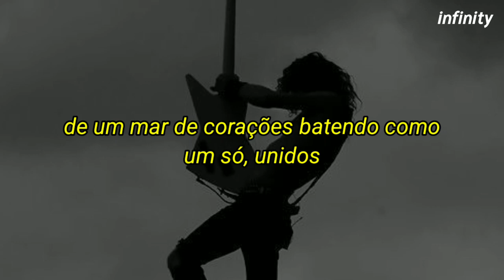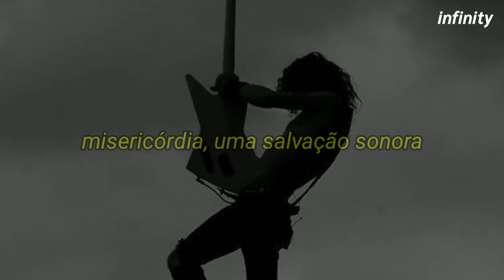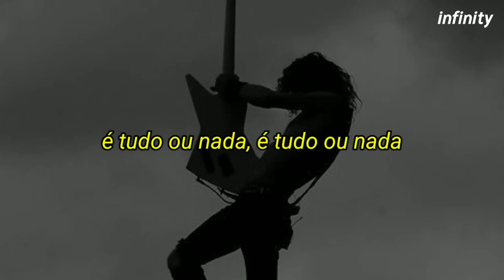Metallica - Lux Æterna (traduzido-legendado)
Sexta (6) faixa do Álbum 72 sessions (2023)

Lux Æterna traduzido
metallica luz eterna
metallica lux aeterna tradução
lux aeterna legendado metallica
metallica lux aeterna legendado

Anticipation
In domination
A sea of hearts beat as one, unified

Magnification
All generations
Approaching thunder awaiting the light

Full speed or nothing
Lux æterna!
Lux æterna, yeah!

Exhilaration
Frenzied sensation
Kindred alliance connected inside

Commiseration
Sonic salvation
Cast out the demons that strangle your life

Lux æterna!
Lux æterna, yeah!

Lux æterna!

Emancipation
Kill isolation
Never alone for the feelings alike

Amplification
Lightning the nation
Never alive more than right here tonight

Lux æterna!
Lux æterna, yeah!

Light it!